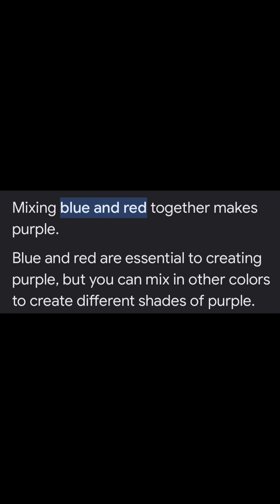Edomites your Judgment is soon coming!! Scripture at bottom.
Obadiah ( read whole book)

The Coming Judgment on Edom

1 The vision of Obadiah.

Thus says the Lord God concerning Edom
(We have heard a report from the Lord,
And a messenger has been sent among the nations, saying,
“Arise, and let us rise up against her for battle”):
2 “Behold, I will make you small among the nations;
You shall be greatly despised.
3 The pride of your heart has deceived you,
You who dwell in the clefts of the rock,
Whose habitation is high;
You who say in your heart, ‘Who will bring me down to the ground?’
4 Though you ascend as high as the eagle,
And though you set your nest among the stars,
From there I will bring you down,” says the Lord.
5 “If thieves had come to you,
If robbers by night—
Oh, how you will be cut off!—
Would they not have stolen till they had enough?
If grape-gatherers had come to you,
Would they not have left some gleanings?
6 “Oh, how Esau shall be searched out!
How his hidden treasures shall be sought after!
7 All the men in your confederacy
Shall force you to the border;
The men at peace with you
Shall deceive you and prevail against you.
Those who eat your bread shall lay a [a]trap for you.
No one is aware of it.
8 “Will I not in that day,” says the Lord,
“Even destroy the wise men from Edom,
And understanding from the mountains of Esau?
9 Then your mighty men, O Teman, shall be dismayed,
To the end that everyone from the mountains of Esau
May be cut off by slaughter.
Edom Mistreated His Brother

10 “For violence against your brother Jacob,
Shame shall cover you,
And you shall be cut off forever.
11 In the day that you stood on the other side—
In the day that strangers carried captive his forces,
When foreigners entered his gates
And cast lots for Jerusalem—
Even you were as one of them.
12 “But you should not have gazed on the day of your brother
In the day of his captivity;
Nor should you have rejoiced over the children of Judah
In the day of their destruction;
Nor should you have spoken proudly
In the day of distress.
13 You should not have entered the gate of My people
In the day of their calamity.
Indeed, you should not have gazed on their affliction
Nor laid hands on their substance
14 You should not have stood at the crossroads
To cut off those among them who escaped;
Nor should you have delivered up those among them who remained
15 “For the day of the Lord upon all the nations is near;
As you have done, it shall be done to you;
Your reprisal shall return upon your own head.
16 For as you drank on My holy mountain,
So shall all the nations drink continually;
Yes, they shall drink, and swallow,
And they shall be as though they had never been.
Israel’s Final Triumph

17 “But on Mount Zion there shall be deliverance,
And there shall be holiness;
The house of Jacob shall possess their possessions.
18 The house of Jacob shall be a fire,
And the house of Joseph a flame;
But the house of Esau shall be stubble;
They shall kindle them and devour them,
And no survivor shall remain of the house of Esau,”
For the Lord has spoken.
19 The South shall possess the mountains of Esau,
And the Lowland shall possess Philistia.
They shall possess the fields of Ephraim
And the fields of Samaria.
Benjamin shall possess Gilead.
20 And the captives of this host of the children of Israel
Shall possess the land of the Canaanites
As far as Zarephath.
The captives of Jerusalem who are in Sepharad
Shall possess the cities of the South.
21 Then saviorsshall come to Mount Zion
To judge the mountains of Esau,
And the kingdom shall be the Lord’s.